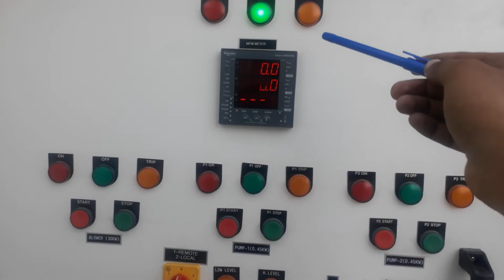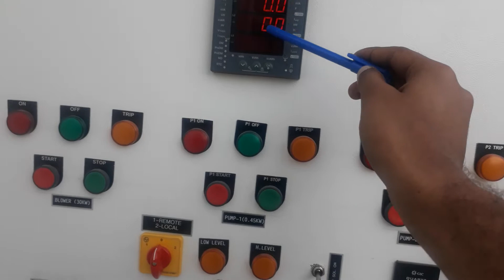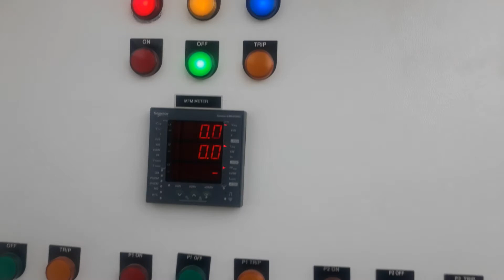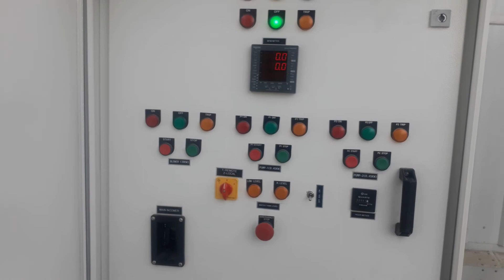Electrical Control Panel Working || Contactor || Overload Relay || WLC || SPP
Hey guys!
   This vedio is about to give you an overview of electrical control panel.Various parts like MCB, MCCB, Incomer, WLC, SPP, contactor, Relay are explained here.

Thanks!!